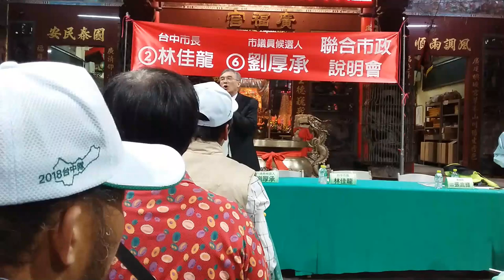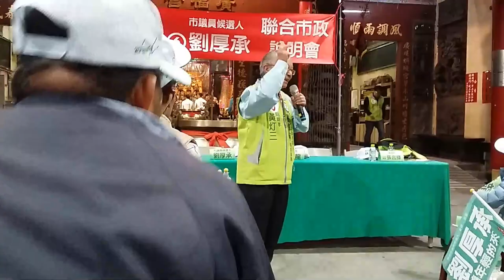20181101 林佳龍 劉厚承 聯合市政說明會 台中市豐原區南陽里廣福宮 comica 手機麥克風 CVM-VS08 測試【議會立法院演哪齣？】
錄影手機 samsung J3pro